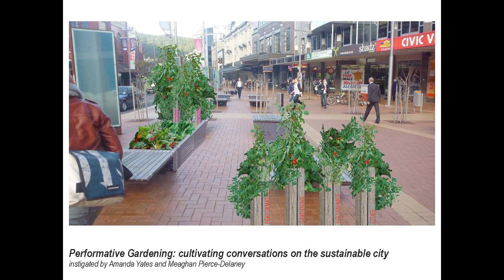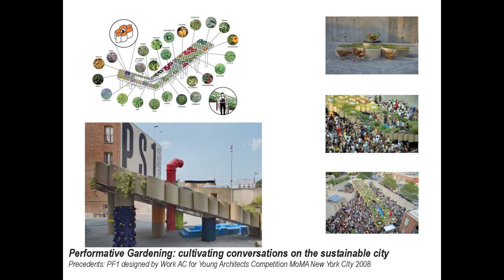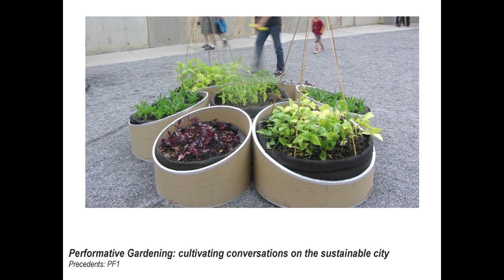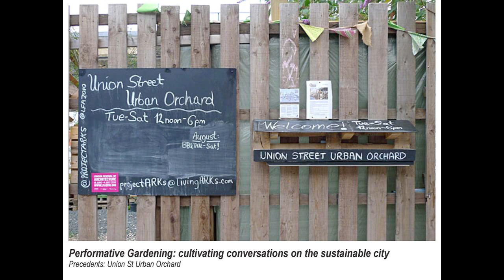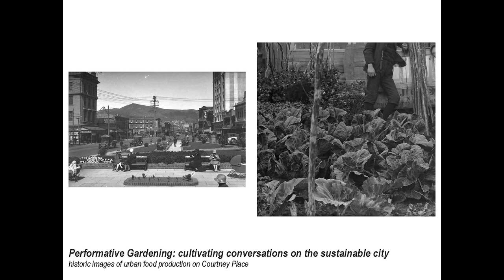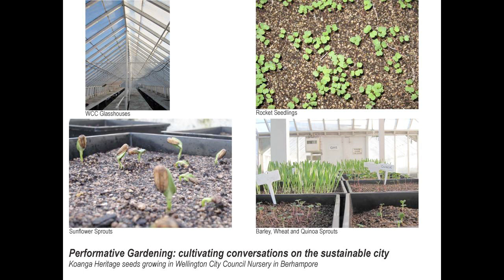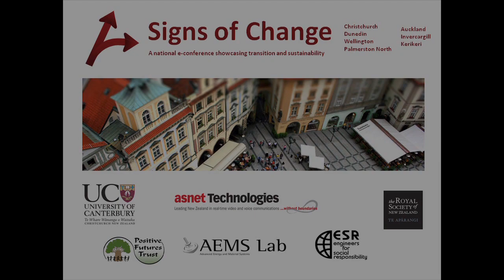Signs of Change - Amanda Yates - Performative Gardening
Presented at Signs of Change National e-Conference, 15-16 November 2010, NEW ZEALAND

Urban Wellington is the site and stage for a summer season of garden performances that
draw attention to urban ecologies and sustainable food production. From November to
February a series of mobile gardens will move in a choreographed dance through the central
city, greening urban space with fruiting plants and scented herbs. Sited near once productive
Pa gardens, the movable plots remember that past through plantings of fruiting Cabbage
trees and heritage kumara, and reference successive waves of immigrants who brought their
food cultures with them parcelled in seed form. Designed by landscape architect Meaghan
Pierce-Delaney and architect Amanda Yates the gardens, as urban performance, make a
space for public discussions about food and energy security as oil becomes an increasingly
contested and expensive resource.
Sustainability issues are complex and it is not easy to initiate public debate: making change at
the small-scale and in a performative manner enables us to engage the public and act as a
sign of change within the city. Events and workshops will be sited in the gardens -- citydwellers
can eat organic cherry tomatoes while listening to an ecologist discussing urban
ecologies or a health researcher talking about how to make healthier cities through
sustainable design. As an urban intervention the performative gardening project will explore
how we could cultivate our cities, generating food locally, forming urban farms that are also
spaces for gathering, display and communal sustenance.

Produced by Kyan Krumdieck.